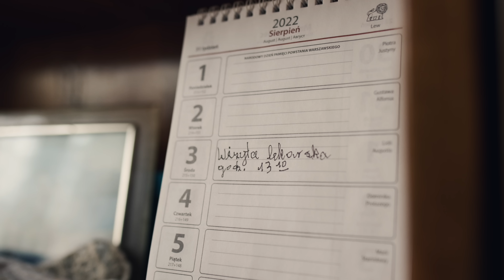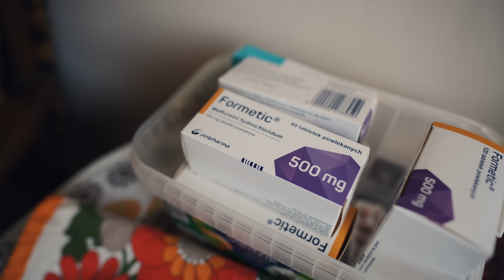POŻEGNANIE BABCI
*Linki afiliacyjne. Klikając w link, pomożesz mi zarobić kilka groszy :)